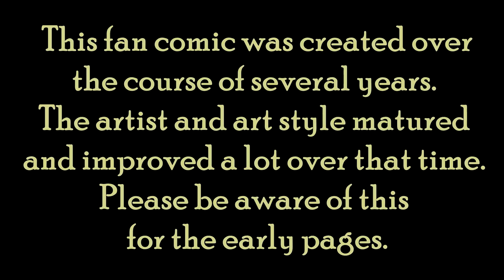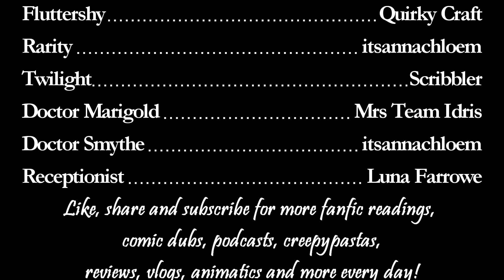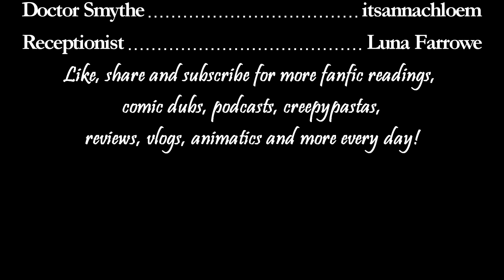Rocket to Insanity: Part 02 (FULL CAST MLP COMIC DUB - GRIMDARK - CUPCAKES SEQUEL)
Summary: After Rainbow puts Pinkie Pie in the hospital, her friends have a few questions for her. Can friendship survive such a horrible event?